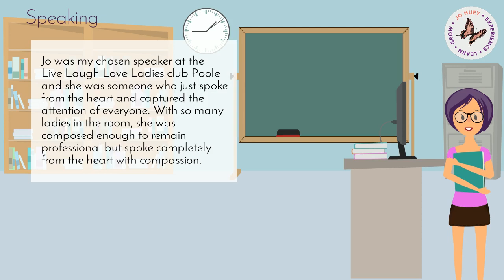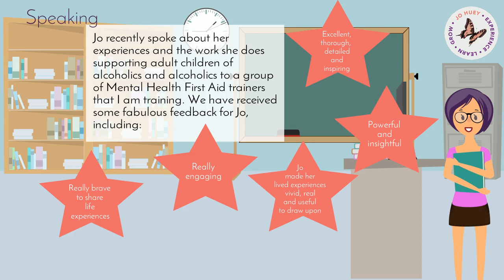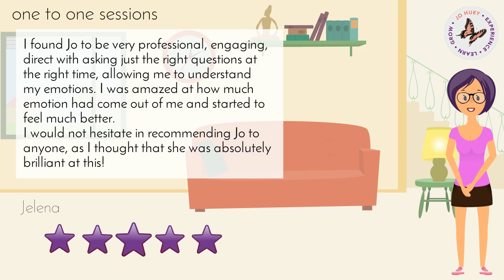Jo Huey daughtersofalcoholics speaking Client Testimonials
Here are some lovely testimonials from clients affected by a loved ones drinking as well as speaking testimonials on the topic of alcoholmisuse.

► ABOUT JO

I help daughters of alcoholics that want to find peace, freedom and confidence as well as discovering who they really are. For many they've lost their identity and I''m here to help them get it back.

Join my "Daughters of Alcoholics" closed Facebook group with people just like you, they've experienced someone's alcohol misuse and struggle with the same things you do!

► SPEAKER

You can see a sample of Jo's "Depths of Alcoholism" talk

Feedback:

"Brilliant Presentation, I thought I knew, but I really didn't know what it was like for children growing up with alcoholism, AT ALL!!" Social Workers, Southampton Solent University, UK

► BESPOKE RESOURCES

Supporting Families of Alcoholics Brochure

Jo together with her sister (in recovery) created a useful brochure to help families struggling with a loved one's alcoholism. You'll get answers to your questions and help you make sense of what the drinker is going through and why they do what they do.

► PODCAST

Jo and her sister Paula have a podcast called "Two Roads Travelled". The podcast is about alcohol misuse and the impact on families. It also looks at the wider social issues, everything is up for debate and nothing is out of the conversation. Sometimes tackling sensitive issues, but always with the intention of learning and educating.

► BOOKS

"Transition" is my auto-biography/self-help book. I wrote this to help others like me feel understood and connected, to educate people that have no idea about the impact and provide practical tips to make changes.

5.0 out of 5 stars "A great read.. couldn't put this book down.." 5.0 out of 5 stars "An Amazing, Open and Honest Read! Would Be So Helpful To Others In Similar Position"

Dealing with anger eBook

This is my eBook that looks at your anger, where it comes from and what to do about it.

3 ways to deal with the mistrust of a drinker - PDF

The drinker lies, they manipulate and do things they wouldn't normally do if they weren't drinking. As a family member, how do you cope with that? It's hard but no impossible. Jo shares 3 ways for you to deal with the mistrust of a drinker.